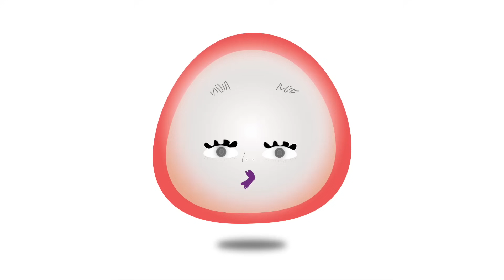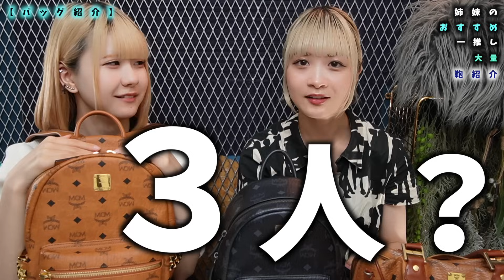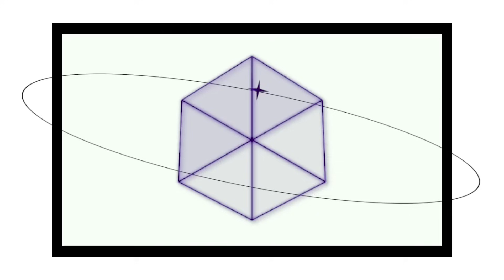【炎上覚悟】地雷からハイブランド・ヴィンテージ？姉妹のバッグ・カバン・リュック大量紹介したら…【のえのん】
【バッグ紹介】地雷からハイブランド？
姉妹のカバン・リュック大量紹介したら…【のえのん】

1.eternity
　作詞作曲:NOENON
2.一夜十揺
   作詞作曲:NOENON
3.Companion
   作詞作曲:NOENON
4.bpm95 life
  作詞作曲:NOENON
5.リドレイン
  作詞作曲:NOENON
6.7300